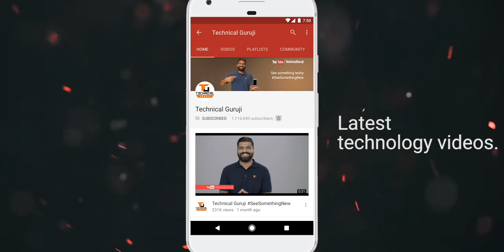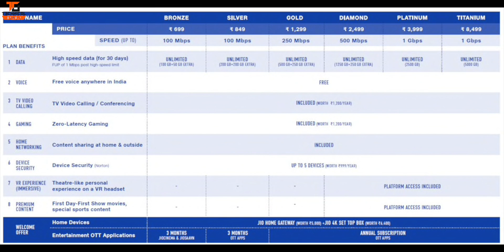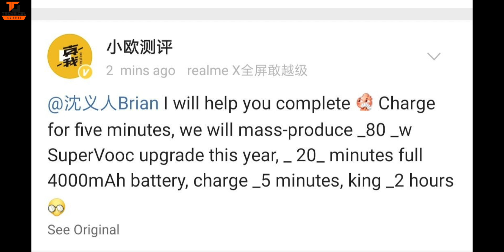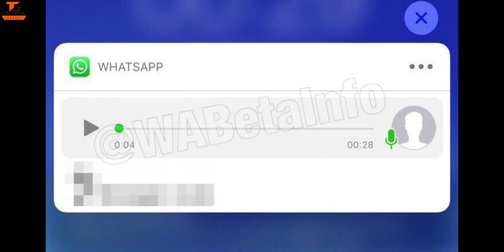Tech Talks #913 - Realme XT Launch, Jio Fiber Plans, Oppo 80Watt, V17 Pro Dual Pop Up Selfie, ROG 2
Namaskaar Dosto, Tech Talks ke is Episode mein maine aapse kuch interesting Tech News Share ki hai jaise Realme XT Launch, Jio Fiber Plans, Oppo 80Watt Charging, V17 Pro Dual Pop Up Selfie, ROG 2 aur bahut kuch. Mujhe umeed hai ki yeh video aapko pasand aayega.